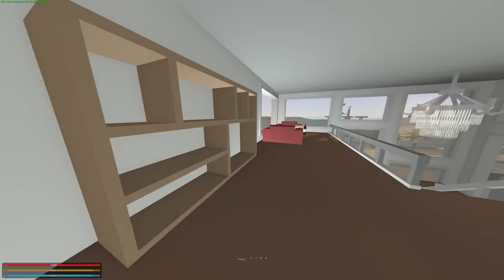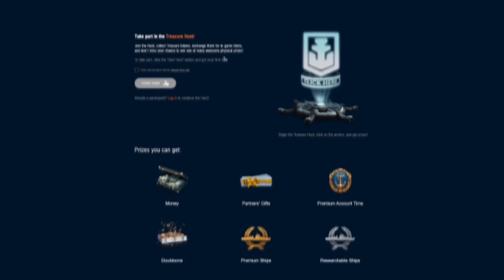I BUILT THE ULTIMATE MOBILE BLACK MARKET SHOP! (Unturned Life RP #70)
During registration use the code BRAVO to get some exclusive rewards.

➡CREDITS
AUDIO: